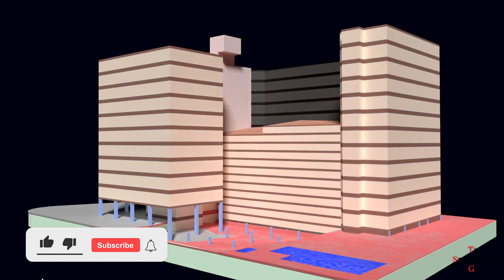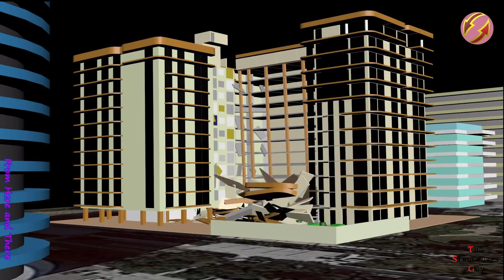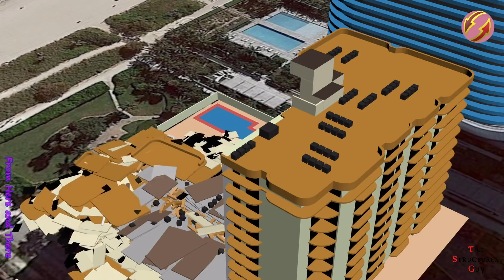The Surfside Building Collapse: Do We Know Why It Happened?